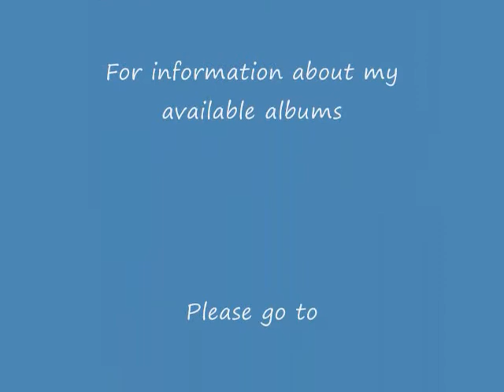Michael Solomont Piano Improvisations - Three Baroque Pieces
Three Piano Improvisations by Michael Solomont in the Baroque style, with beautiful photos by Don Flick in the video..Hope you enjoy!